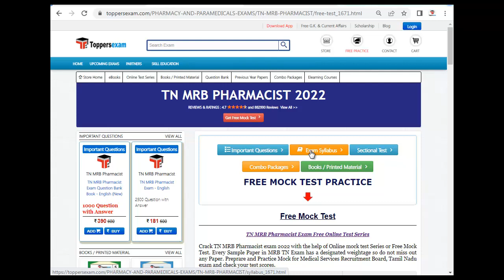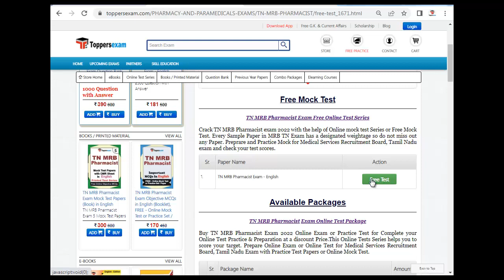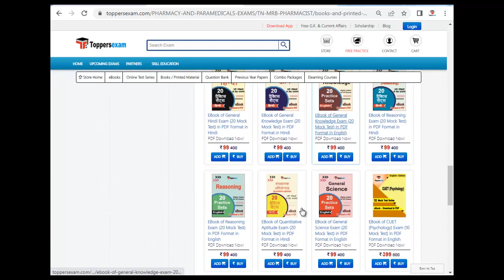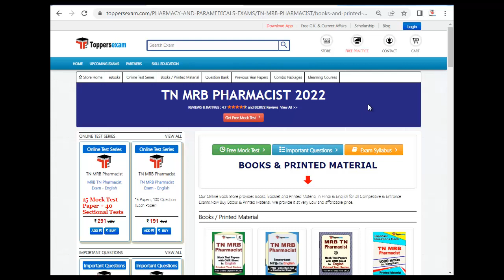TN MRB PHARMACIST Practice Mock | Online Test | MCQ | Model Paper 2022 | Printed Matcrial & eBook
TN MRB PHARMACIST Exam 2022 Detailed, Update Syllabus & Pattern .